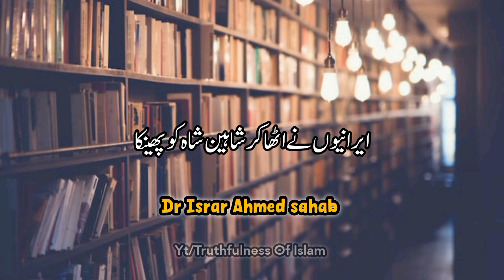Dr Israr Ahmed || Musalmaanon Ka Wahid Mulk Jo Israel k khilaf hai Woh Iran hai